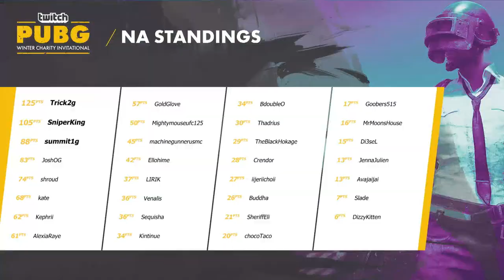PUBG Daily Highlights | Ep. 247 | iijeriichoii, shroud, summit1g, playBATTLEGROUNDS, fl0m, Chad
The streams that make this video possible:

00:03 | iijeriichoii - Other Side Of Shroud

00:40 | shroud - Sick Pubg Action

01:07 | shroud - Is God Asian!?

01:42 | summit1g - summit mad

02:04 | playBATTLEGROUNDS - Ez

02:33 | summit1g - summit talking trash

03:03 | fl0m - DC

03:57 | Chad - LATERRRRRR JOSH

04:27 | playBATTLEGROUNDS - LeaderBoard

04:56 | manuelferraratv - MoMaN tue Manu

05:09 | Kephrii - Kephrii kills shroud PogChamp

05:27 | shroud - chad 200iq nade

06:07 | JoshOG - Chadd nades JoshOG in buggy during charity stream

06:32 | playBATTLEGROUNDS - LOL

07:01 | Trick2g - THAT LAUGH LUL

07:21 | JoshOG - Hit on shroud

07:50 | iijeriichoii - NO WAY WTF

08:50 | iijeriichoii - LOL

09:20 | Chad - such a great game

09:40 | playBATTLEGROUNDS - look how close you were to dying

🤖  Music Credits

🤖  PLAYERUNKNOWN'S BATTLEGROUNDS